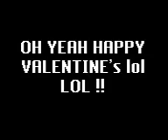WHY BLACK WOMEM ALLLLWAYS MAD ?? PT 1 ..........